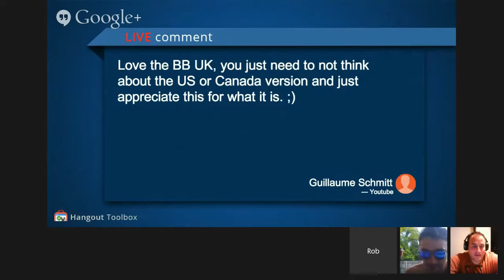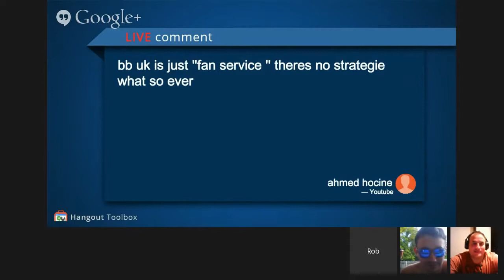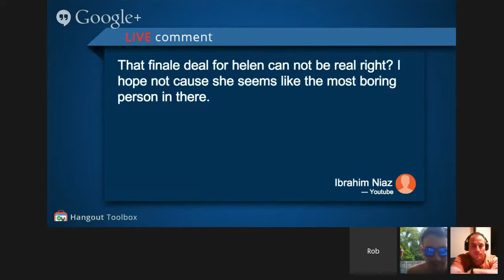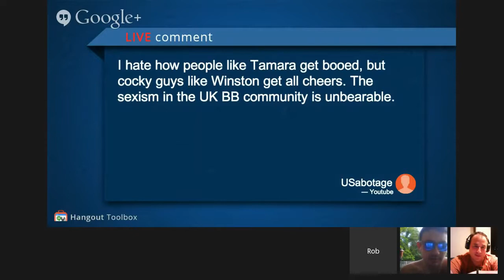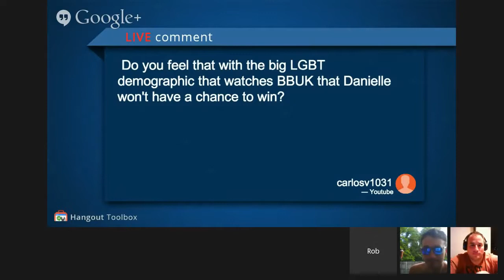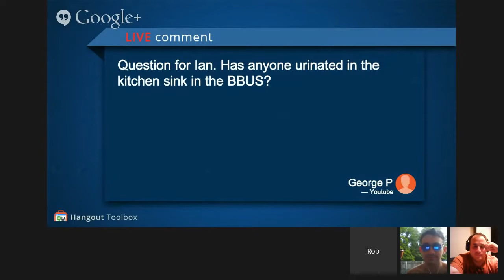Big Brother UK 2014 Two Night Premiere Recap